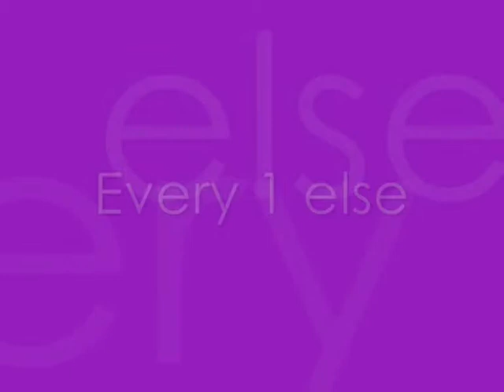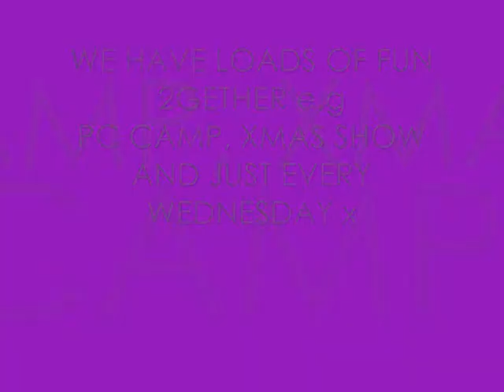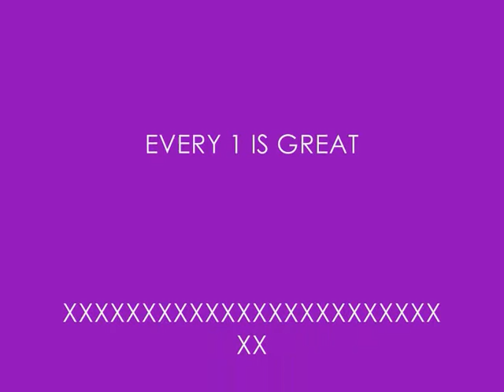LEA CASTLE PONY CLUB X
the best pony club ever !
luv u all so much